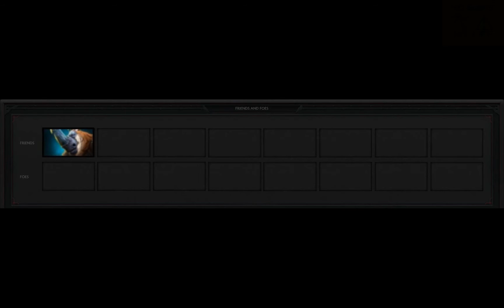Guía de Dota 2 | Sand King | By CharS HD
Steam: chars90
Skype: chars.90